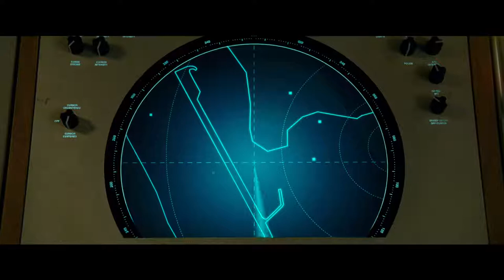"Wonder Woman 1984" Official Trailer #2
Watch the final trailer for "Wonder Woman 1984."